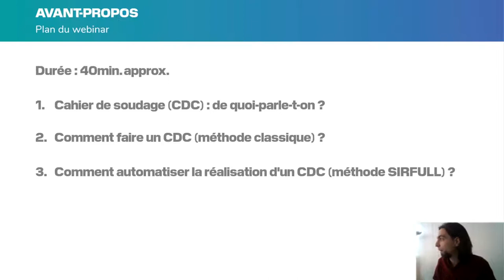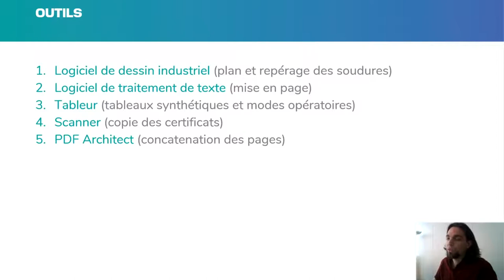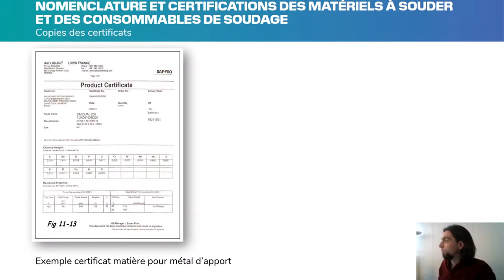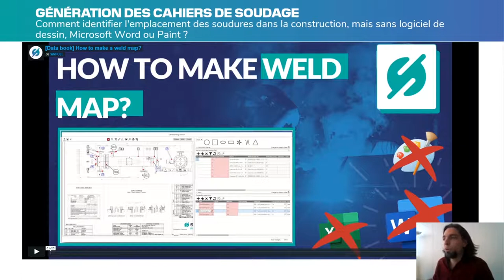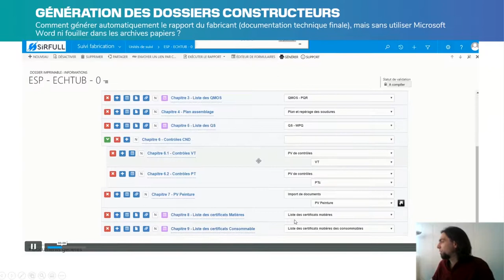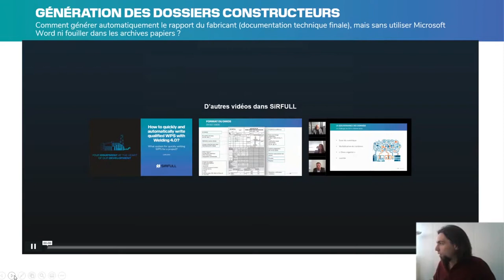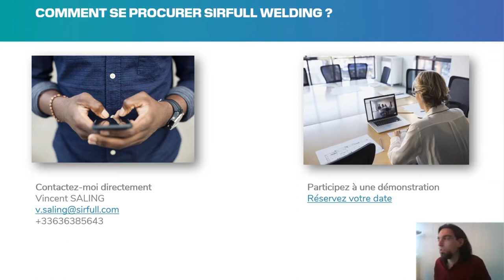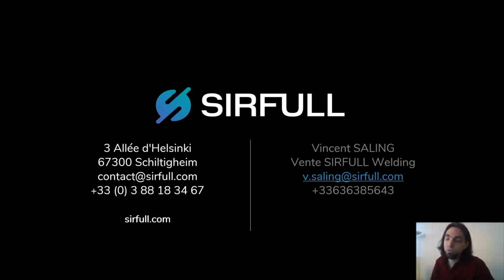[Webinar] Rédiger automatiquement des cahiers de soudage grâce au soudage 4.0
Webinar du 4 juin 2020

- Cahier de soudage (CDC) : de quoi-parle-t-on ?
- Comment faire un CDC (méthode classique) ?
- Comment automatiser la réalisation d'un CDC (méthode SIRFULL) ?